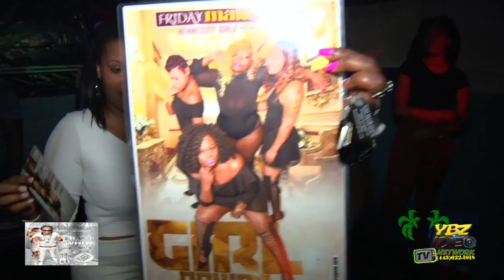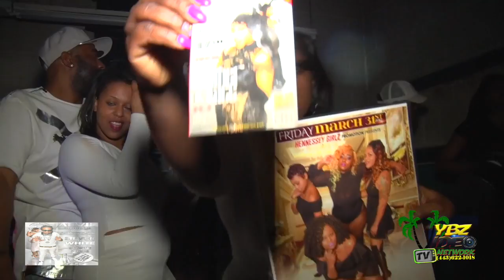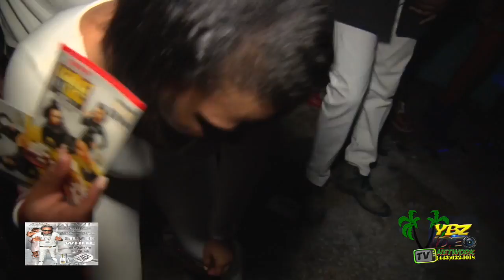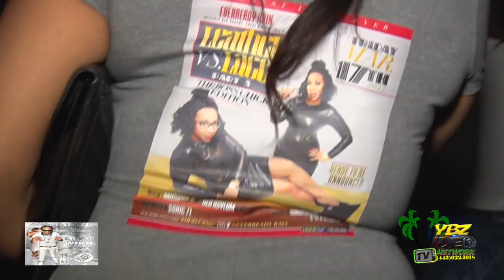ADVIL SILVER & WHITE 2017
VYBZ VIDEO TV NETWORK:
VIDEO & EDIT BY KIRK VYBZ